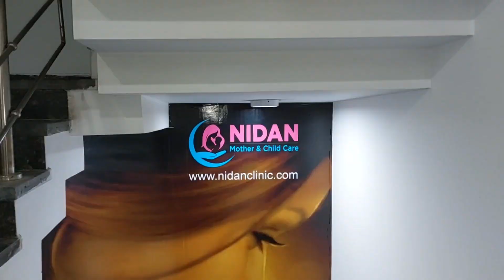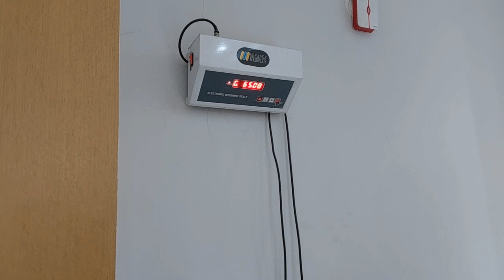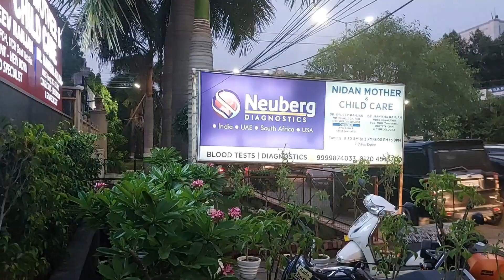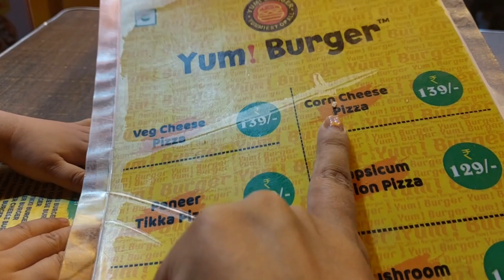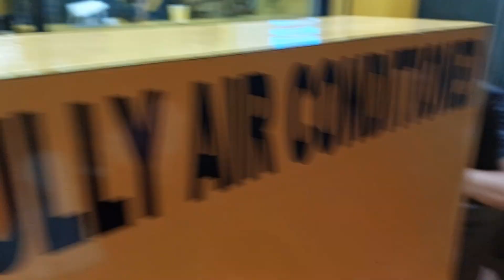little princess selesty ko hospital le jana pada 🥰familyvolgs#+eating pizza🍕